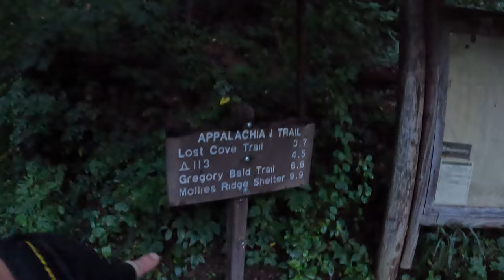Fontana Dam to Clingmans Dome | a beautiful day on the Appalachian Trail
I linked up with Dan the @UltraDad in the Smoky Mountains to trail run from Fontana Dam to Clingmans Dome (Dam to Dome).  This is part of the Smoky Challenge Adventure Run (SCAR) on the Appalachian Trail in the Great Smoky Mountains National Park.  It was a beautiful day!

Push yourself outside of your comfort zone and DO HARD THINGS!

Being a plant-based runner, I LOVE that Tailwind is vegan and a great source of hydration, electrolytes, and calories; this fuel is amazing!

XOSKIN; the best clothing for runners in my opinion; check them out!

Gear:
Coros Apex Pro
Ultimate Direction Mountain Vest 5.0
Ultimate Direction Body Bottle 500S (Soft Flask with Straw)
Ultimate Direction 150g Soft Flask
Princeton Tec Remix Headlamp
Black Diamond Distance Carbon Z Z-Poles
Black Diamond Storm Headlamp
Sawyer Products SP128 Mini Water Filtration System
Tailwind Nutrition
Everyfun M3 Pro Massage Gun
RecoverFun Plus Massage Gun

Running Clothing:
Primarily XOSKIN as noted above.
Ultimate Direction Ultralight Running T-Shirt
Smartwool PhD Outdoor Light Low Cut Socks
Sockwell Socks

Shoes:
Salomon Pulsar Trail

YouTube Gear:
Sony A6400 Bundle
Sony A6400 Cold Shoe Relocation Plate
Saramonic Blink 500
DJI Ronin SC
GoPro HERO10 Black
Smatree Telescoping Selfie Stick with Tripod
Memory Card
Micro SD Adapter
Background light
Softbox Main lights
ESDDI Shooting Tent

Send me something:

Its Just Running Productions, LLC

A division of Its Just Running Productions, LLC.